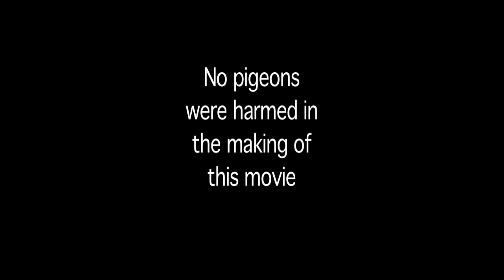Pigeon Catching in Barcelona, Spain w/ Peruvian Flute Band HD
A demonstration on how to catch a pigeon.  Jaguar Video goes to Plaza Catalunya in Barcelona, Spain.  No pigeons were harmed in the making of this video.  Also, no one got any rare pigeon-borne diseases.  Don't forget to watch the other pigeon catching videos in this exciting series: Pigeon Catching in Dublin; and Pigeon Catching on Catalina Island;